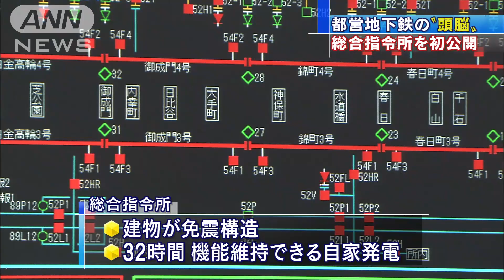都営地下鉄の“頭脳” 総合指令所を初めて公開(15/11/26)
都営地下鉄の4つの路線を監視・制御する総合指令所が初めて公開されました。　今回、公開された総合指令所は去年2月に新設されました。それまで、それぞれの路線で監視・制御を行っていた列車の運行や信号、電力供給などの指令システムを1カ所に統合したということです。